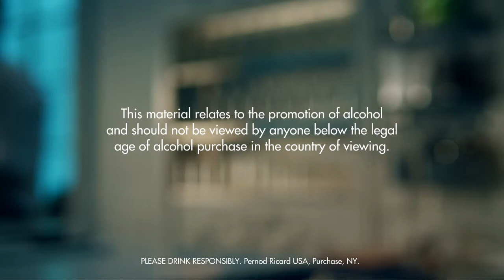HARRY’S PICK-ME-UP DRINK RECIPE - HOW TO MIX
Fill a shaker with ice cubes. Add cognac, grenadine and lemon juice. Shake and strain into a chilled wine glass. Top up with champagne.

INGREDIENTS
4 Parts Cognac
Champagne
1 Splash Grenadine
1 Part Lemon Juice
Ice Cubes